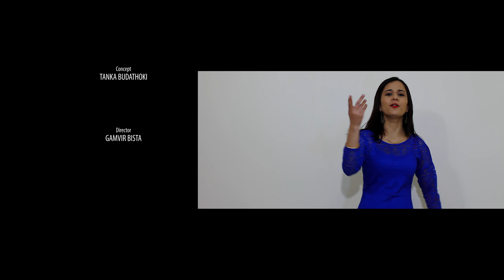SORRY SONG फकाउने गीत / TANKA BUDATHOKI / SABITA BHANDARI / SAROJ / AASHMA ( The Cartoonz Crew )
NTC (Crbt) Prbt (Ncell) Smart Tel
1 Birsyeu Kyare Timle 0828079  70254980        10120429
2 Man Pardaina 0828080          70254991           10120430
3 Sorry                 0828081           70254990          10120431

TANKA BUDATHOKI & SABITA BHANDARI'S

TIKA RAM BUDATHOKI
BISHNU MAYA MAINALI (BUDATHOKI)
BISHOW RAJBANSHI
DIPESH BUDHATHOKI
ASHOK KUMAR NIRAULA
BIBEK BAJAGAIN
SANTOSH BHANDARI
SMRITI BHANDARI
AYUSH BHANDARI
SAMJHANA GAUTAM KAFLE
SUYESH GAUTAM
AR/ASHOK

Vocal
TANKA BUDATHOKI
SABITA BHANDARI

Music/Lyrics/Arrange/Mixing/Mastering
TANKA BUDATHOKI

Recordist
DIPESH BUDHATHOKI

Recorded at
STUDIO 9

Venue
MOJO BOUTIQUE HOTEL

Production Manager
SHAMBHU SHRESTHA

Makeup
MAHI SINGH

Wardrobe
SR ATTAIRE

Light Management
LAXMAN KHAREL
SURAJ GR
PRAKASH MAGAR
PRAKASH KHAREL

Kitchen
KUMAR

Camera Taker
NABARAJ GHIMIRE

Dance Co-ordinator
HARI ADHIKARI

Asst. Cameramen
JEEVAN GHIMIRE

Co-artists
ALINA THAKURI
ARBIND MAHATO
SAHIL SHAH
BIPANA RAJBANKSHI
SOHAN BASNET
PUNAM BASNET
LAXMAN KHAREL
SHAMBHU SHRESTHA
SUBOL THAPA

Featuring
SAROJ ADHIKARI
AASHMA BISHWAKARMA
(CARTOONZ CREW)

Cinematographer
NABARAJ UPRETI

Editor/Colorist
NABIN NIRAULA

Choreographer
SUBOL THAPA

Concept
TANKA BUDATHOKI

Director
GAMVIR BISTA

Hit song on our channel

Unauthorized downloading and uploading on YouTube channel is Strictly Prohibited And will attract punitive measures from Tanka Budathoki . Embedding to a website is allowed.